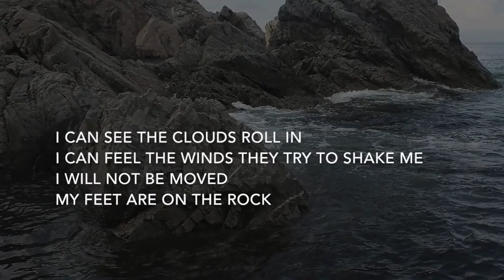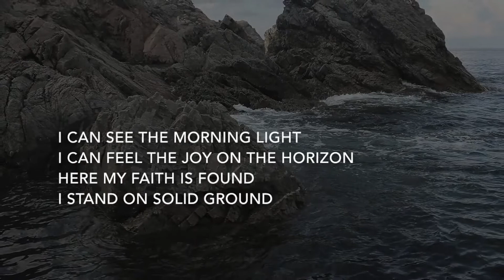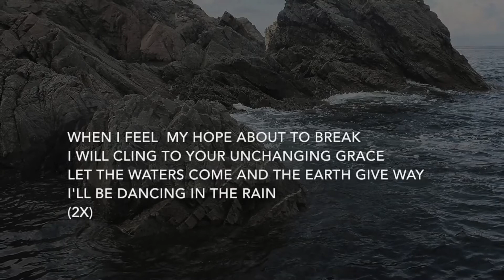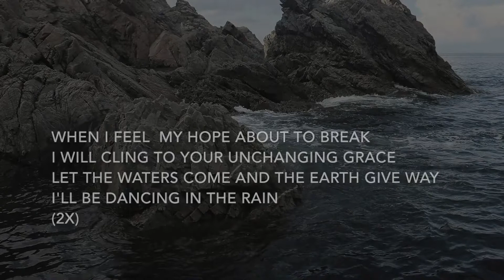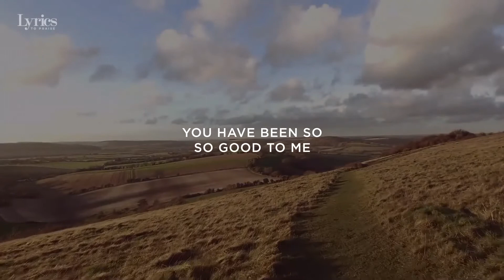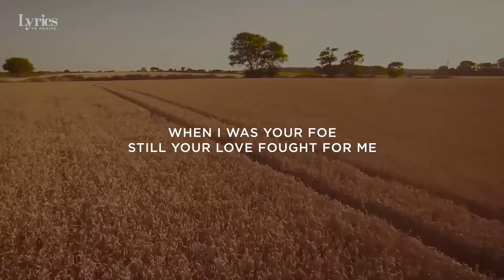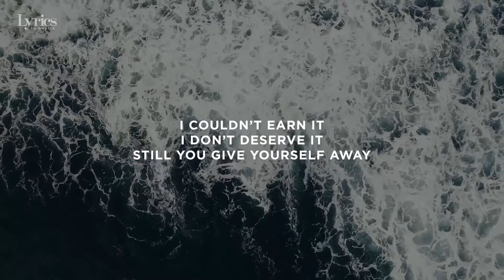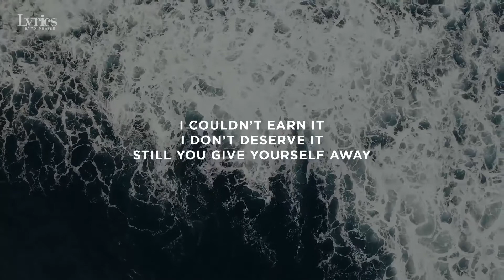DSS 3 13 22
Welcome to SCAC's Elementary Children's Digital Sunday School!

We have started "in person" elementary children's services, but we understand that some families may not be ready to return to "in person" services, therefore we will continue to have the weekly Digital Sunday School available for your elementary children.

Parents, you are welcome to play this video for your children while you are watching the Sunday Worship sermon. Or, you can watch this video together. The upcoming Digital Sunday School normally will be available a few days before Sunday so you can arrange when you want your children to watch it.

The weekly videos follow our Sunday School curriculum. The study guide contains questions for parents and children to discuss after watching the video. Download the journal here: